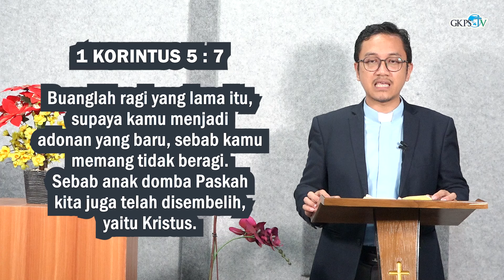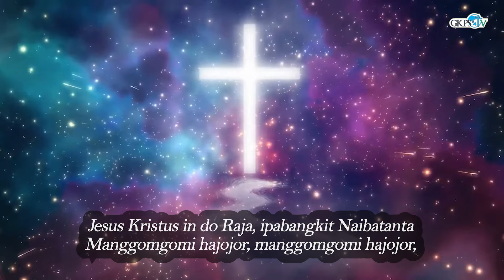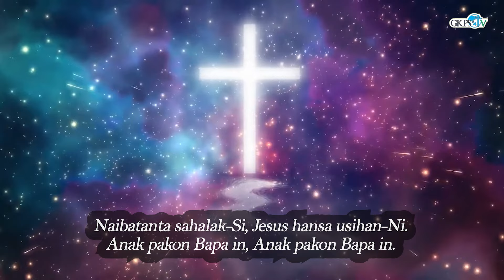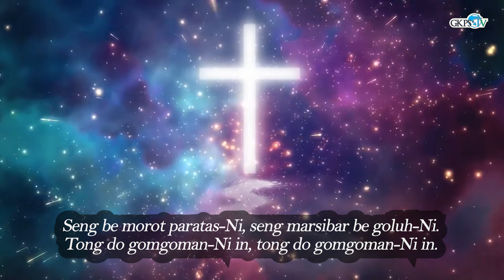Anak Domba Paskah Kita Yaitu Yesus Kristus | Pdt. Gressindo Raja Sinaga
Renungan Pagi oleh Pdt. Gressindo Raja Sinaga
Diambil dari 1 KORINTUS 5 : 7
Tema : ”Anak Domba Paskah Kita Yaitu Yesus Kristus”

Lagu Pujian        : Haleluya No. 9 : 1+3 – “Yesus Kristus in do Raja”
Penyanyi            : Dewi Damanik
Pemusik             : Inang Ekayanty Saragih
Camera Person  : Bapa Rio Purba
Audio Mixing      : Sy. Pindo Purba
Editor                 : St. Djayandi Sipayung